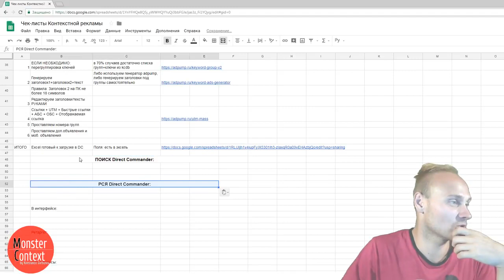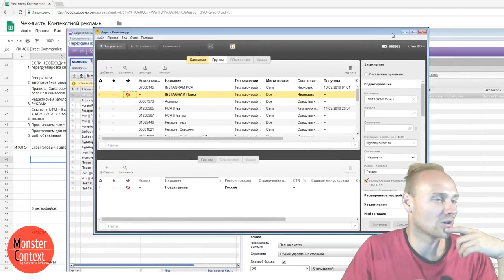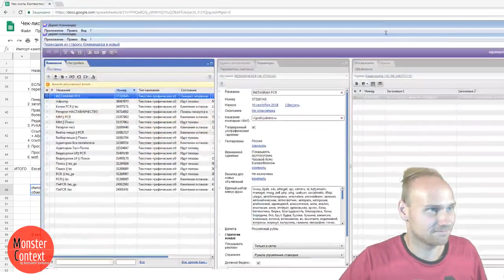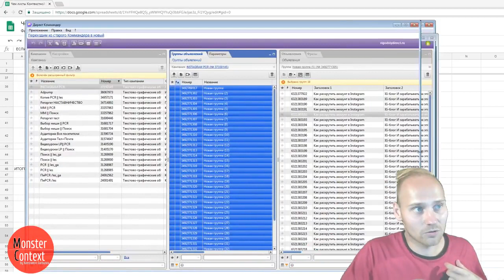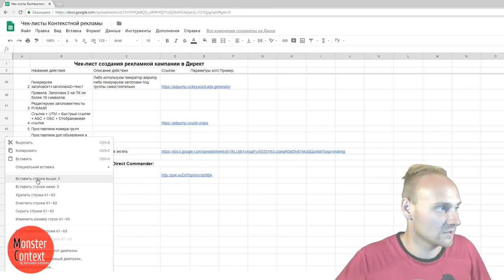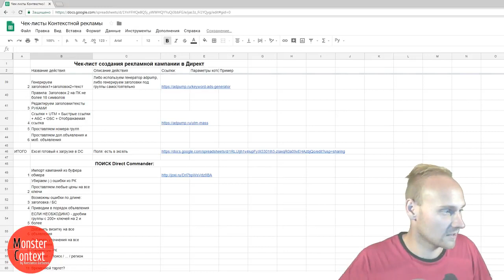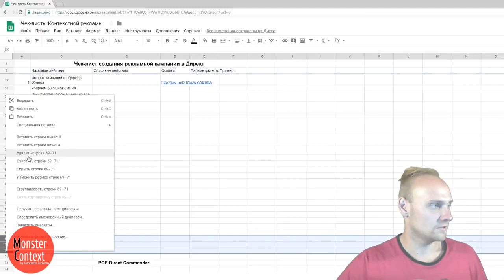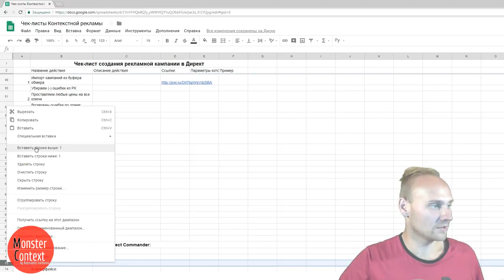Пошаговый чек-лист Яндекс Директ | Настройка рекламы Яндекс Директ ПОИСК в Direct Commander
Отрывок из вебинара, где я создавал пошаговый план (чек-лист) настройки Яндекс Директ

Полный каталог моих обучающих материалов, а также анонсы ближайших мероприятий по ссылке